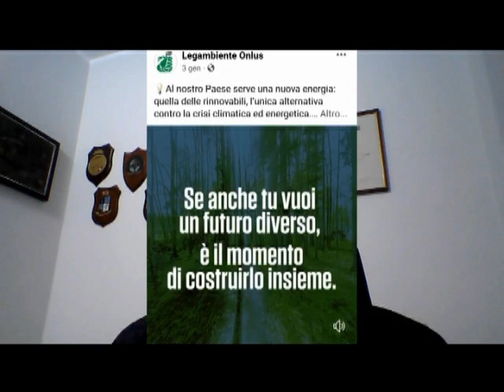Intervento Luigi Aloisio su Parco Eolico